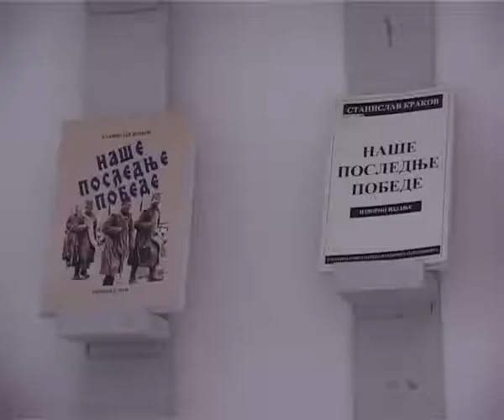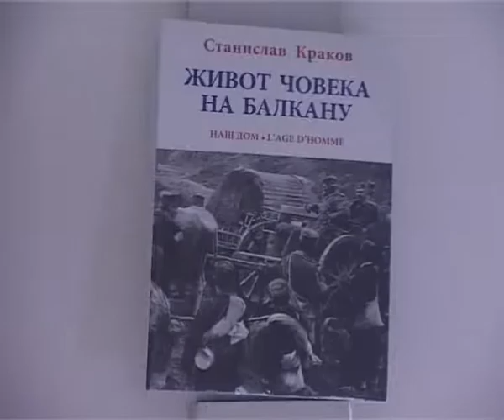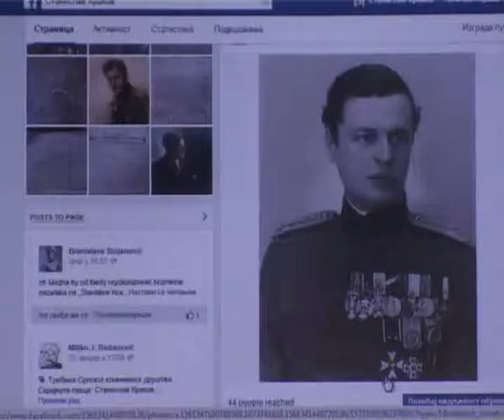DANI KNJIGE 2015 KRAJ